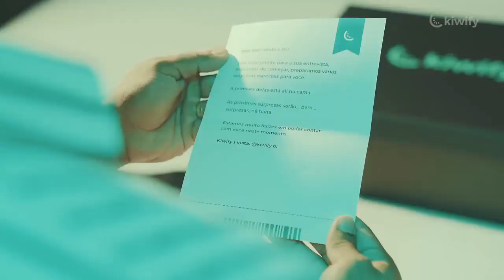A HISTÓRIA CONTURBADA ANTES DO SUCESSO!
Isso é muito importante para a nossa comunidade continuar crescendo.

Clique no link abaixo e comece a ganhar dinheiro do jeito certo no marketing digital: